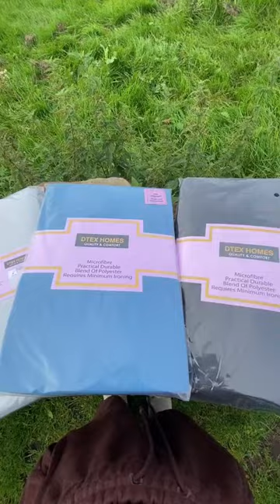WHAT BED SHEETS DO YOU NEED 🎨🛏️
Discover the art of creating a dreamy, cozy bedroom with our bedding tips, reviews, and DIY makeovers. From choosing the perfect sheets to revamping your bedroom decor, we've got you covered. Join us on a journey to transform your sleep sanctuary into a haven of comfort and style.